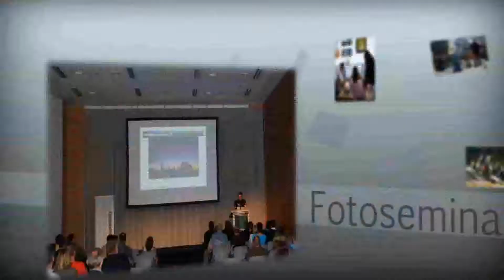Spider Kamera Holster in Verbindung mit Carry Speed Stativplatte getestet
Wir haben getestet, ob der Spider Kamera Holster die Carry Speed Platten aufnehmen kann. Unser Ergebnis zeigt dieses Video.

Den Spider Kamera Holster kann man hir erwerben: